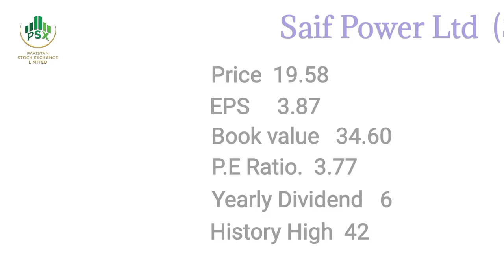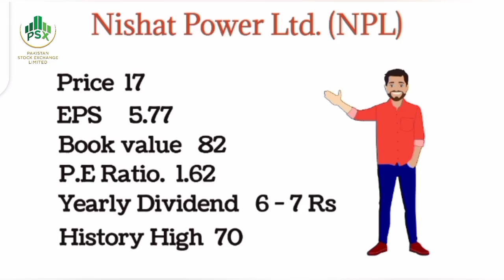Top 5 Dividend Stocks in Pakistan Stock Exchange | Best 5 Dividend Stocks in Psx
Top 5 dividend stocks explain in this video where you can invest and earn handsome dividend and capital gain